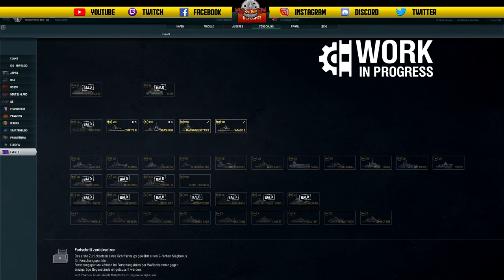Britische schwere Kreuzer & weitere Änderungen! - deutsch - World of Warships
Wir zeigen Euch die Änderungen der nächsten Zeit!
+ Britische schwere Kreuzer
+ Poltava
+ Mechanikänderungen

🎧Teamspeak:
SeaKrauts.teamspeak.de
PW:Bismarck